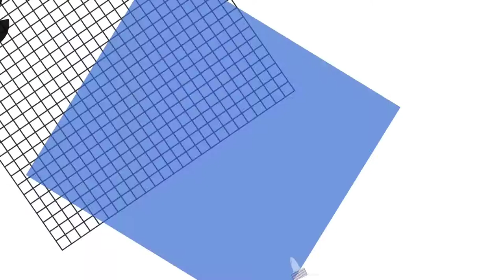TRY THIS DIY BEAUTIFUL FLOWER VASE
Etymology:

The word vase was borrowed from French to Middle French, borrowed from Latin vās which means "container, vessel," going back to Italic *wāss-.

Retrieved: 11 August, 2020

Thanks to canva app!😊

The tips in the video is based on my personal experience, your opinion and results may vary. Read and watch at your own risk.